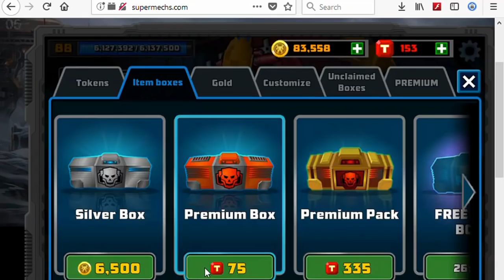[Super Mechs] MAX MYTHICAL ASH CREATOR! (Journey)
Full Journey from level 1 LEGENDARY to MAX level 50 MYTHICAL!
Ash Creator OP! Satisfying as the second black mythical** :D